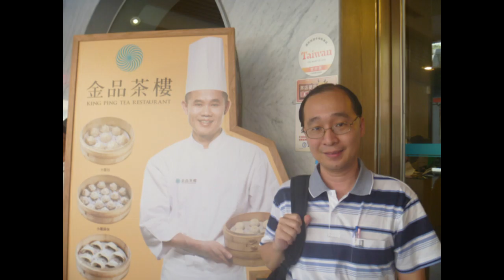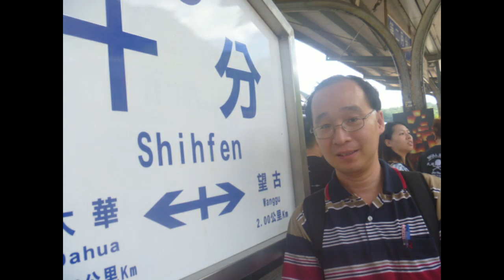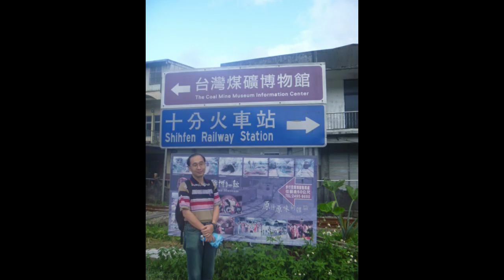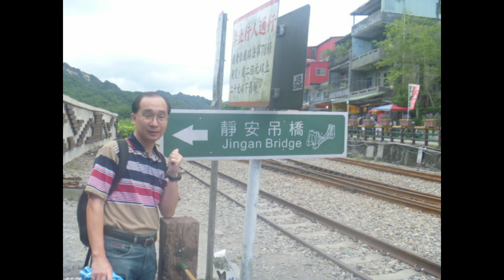Visit to Taipei in Taiwan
This is a short slideshow clip and one of my several videos of my traveling in Taiwan as I have been to the island several times.

Taipei, the capital of Taiwan, is a modern metropolis with Japanese colonial lanes, busy shopping streets and contemporary buildings. The skyline is crowned by the 509m tall, bamboo-shaped Taipei 101 skyscraper, with upscale shops at the base and a rapid elevator to an observatory near the top. Taipei is also known for its lively street food scene and many night markets such as Shilin market etc.

In this leg of my trip, besides making photo stop visits to the Liberty Square, Chiang Kai-Shek Memorial Hall (CKS) to witness the change of guard ceremony and Chiang Kai-shek Shilin Residence. Also proceeded to Jiufen and Shifen.

Jiufen (Jioufen) is a mountain town in northeastern Taiwan, east of Taipei. It is well known for the narrow alleyways of it's old town, packed with teahouses, street-food shacks and souvenir shops. Near central Old Street is the Shengping Theater, established in the 1900s and since restored. Close by, the Gold Mine Museum traces the town's history as a mining hub during the Japanese era gold rush.

Shifen, located in the Pingxi area, is famed for the railroad tracks running through th old street with shops & restaurants plus sky-lantern lightings. The waterfall here is also popular with visitors.

And of course not to be missed are the yummy local delicacies! They are so good and yummy!

Do stay tune to more of my videos in Hong Kong and the rest of the world as I "walk-around the world"!

Song: Taipei's Sky (台北的天空)
Artist: Wang Chih-Lei
Licensed to YouTube by WMG; UMPG Publishing, Sony ATV Publishing, Great Music, and 7 Music Rights Societies